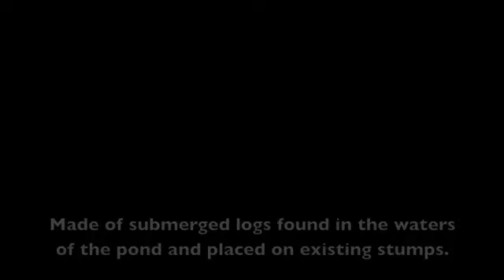OMI Triangle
OMI TRIANGLE made by Roy F. Staab, completed June 6, 2008, for Omi Sculpture Park, Ghent, New York. It is made of floating and submerged logs found in the waters of the pond and placed on the stumps in a systematic way in the same direction.